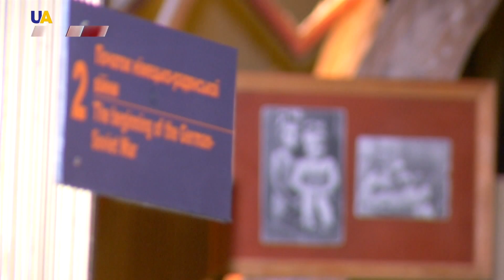Листи з фронту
У Музеї історії України Другої світової війні зберігається 1215 листів, які нацисти вивезли з Кам'янця-Подільського в червні-липні 1941 року. В Україну вони потрапили з Відня. Там у поштовому музеї вони зберігАлися майже 80-т років. Автори більшості листів мобілізовані на фронт, або ті, хто вже ніс службу. Вони описують події війни, свій страх і радять рідним рятувати свої життя.